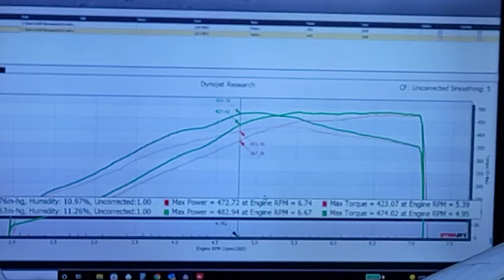MKC Performance - 2020 WRX with MKC SPI kit FPBlue E80 at 31psi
IAG Performance Stage 2.5 CLOSED Deck short block
FPBlue turbo upgrade
Twin TiAL MVS WG
KillerB Motorsports ELH
Modified by KC Secondary port injection kit
Full Blown Motorsports Pro-V intake manifold
Radium Engineering dual fuel hanger & fuel rails
AEM 340lph pumps
Injector Dynamics ID1050XDS